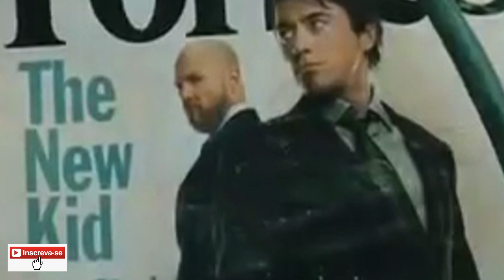TRAILER DO FILME HOMEM DE FERRO 2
TEMOS + DE 1000  VARIEDADES DE FILMES
PEÇA O QUE DESEJA! QUALQUER UM POR
R$ 12,00 REAIS... ENVIADO VIA E-MAIL.
SÓ CHAMAR 24 Horas POR DIA.
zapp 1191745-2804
ESTAMOS A DISPOSIÇÃO!

FILMES!